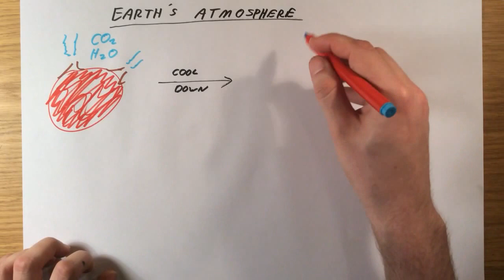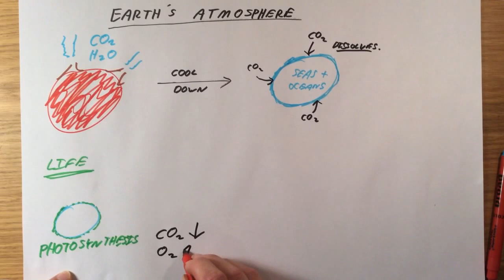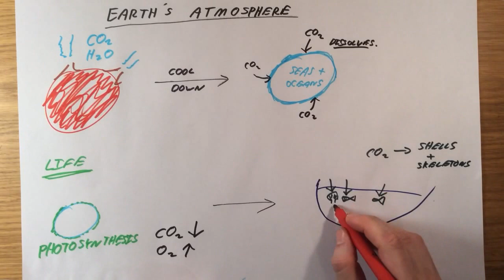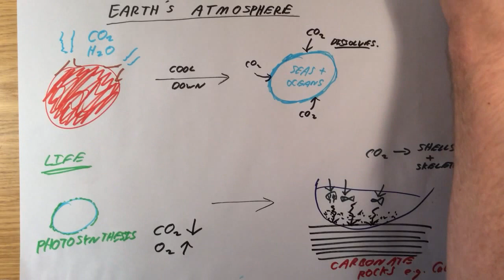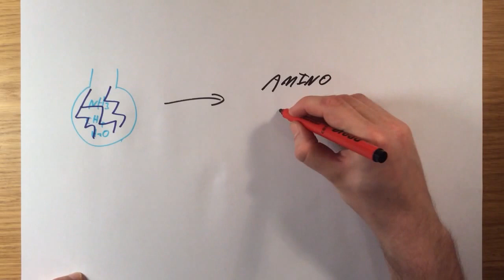Earth's Atmosphere - GCSE Chemistry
Summary video on the Earth's Atmosphere for GCSE Chemistry.  Please note the HUGE mistake I made with my pie chart.  There is roughly 20% oxygen in the atmosphere now, 79% nitrogen and 1% other gases (including argon, neon, krypton, carbon dioxide, methane etc).  Sorry about this - it's hard working trying to get everything right in one take!

Targeted towards AQA (C1 Topic 7) but suitable for EDEXCEL and other exam boards too.